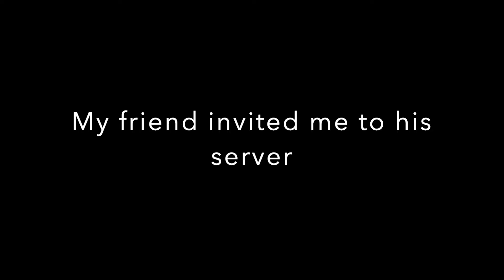Minecraft Smiley's Server | Long Speedrun (No Commentary) Ep.1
Written By - Mikael from MrMikael.com

Edited By - Mikael from MrMikael.com

Actor - Mikael - Himself from MrMikael.com